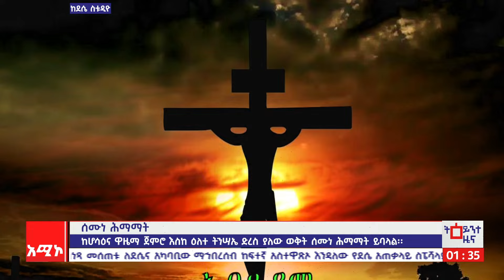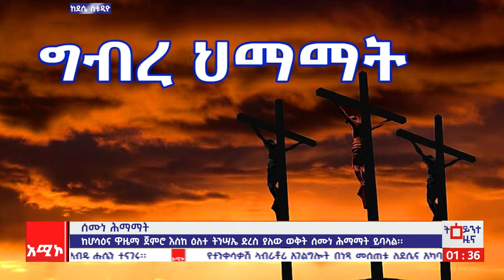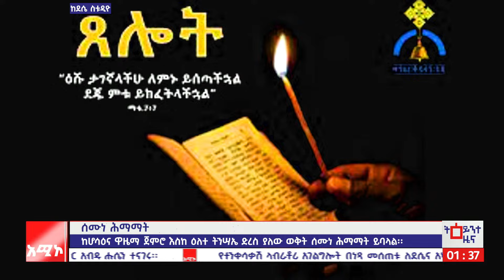ከሆሳዕና ዋዜማ ጀምሮ እስከ ዕለተ ትንሣኤ ድረስ ያለው ወቅት ሰሙነ ሕማማት ይባላል፡፡